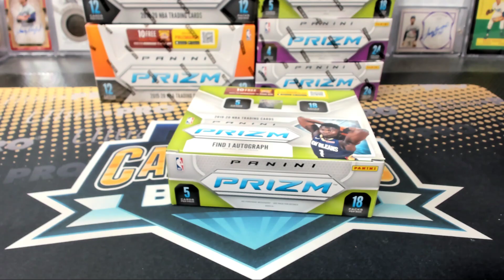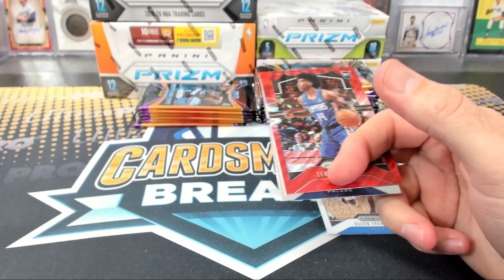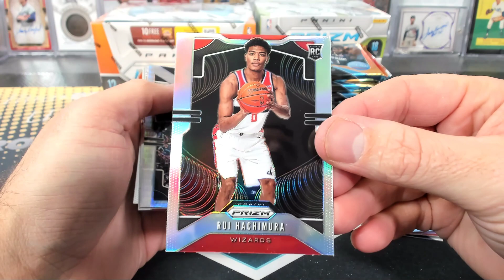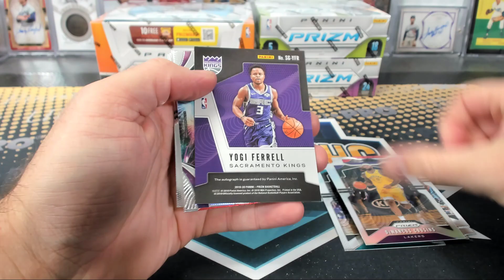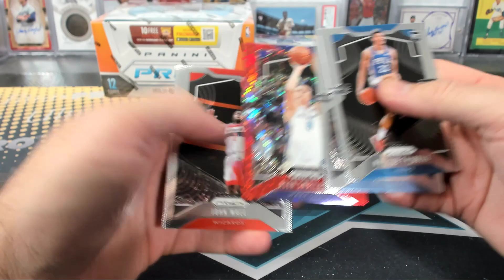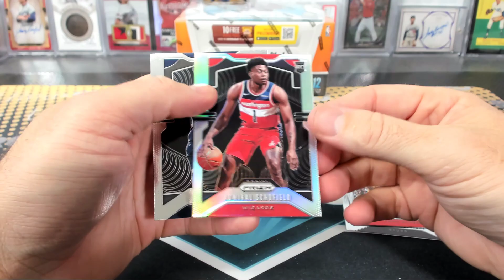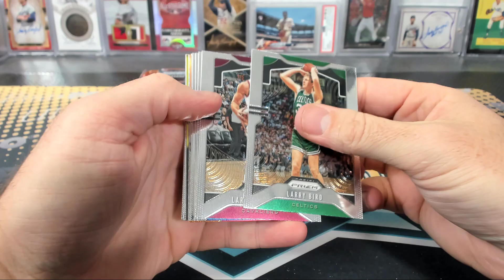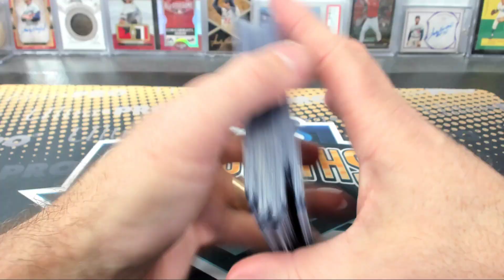2019-20 Panini Prizm Basketball Jumbo Retail Fast Break 6 Box Break #7